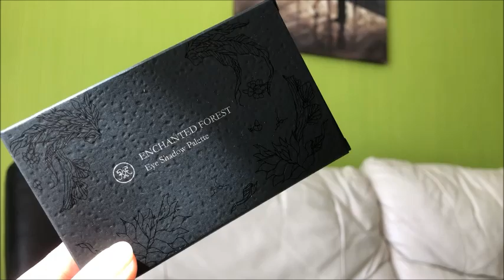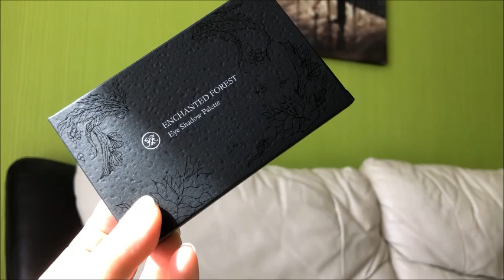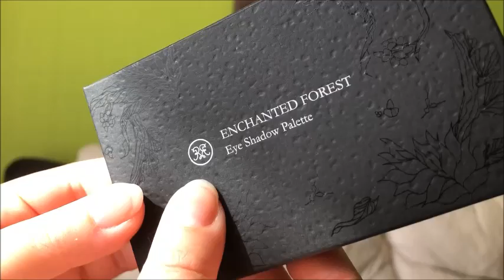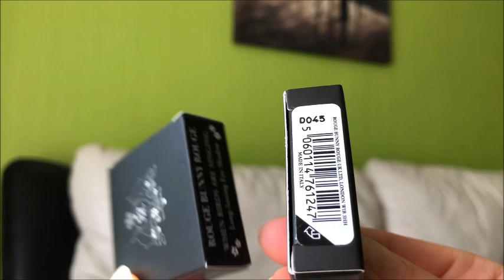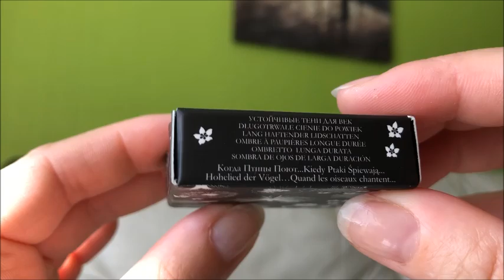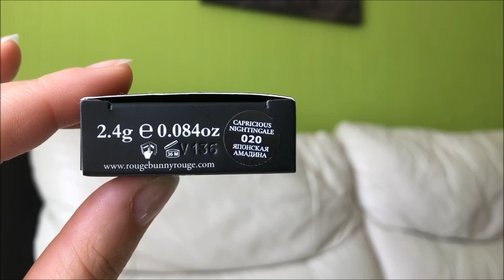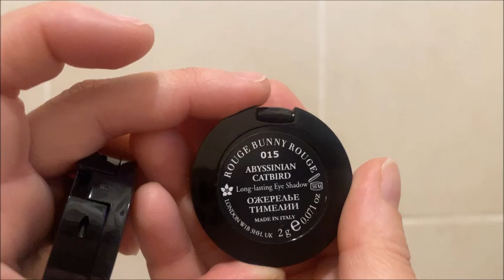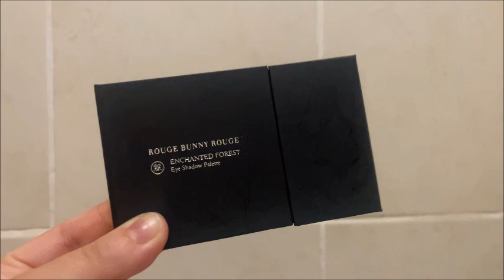Rouge Bunny Rouge тени